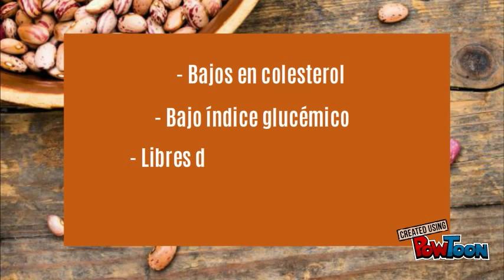Pancho's Bean Tortilla Chips